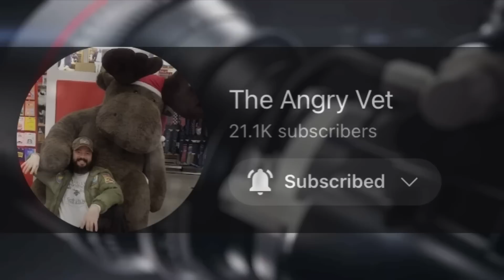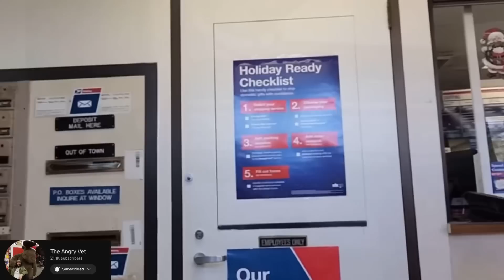Mr Clean Meltdown Over Camera (Post Office Visit) Owned By Veteran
First off I would like to start by saying thank you to each and every single one of you that has helped to defend and protect our rights and The Constitution. Second I would like to say if you haven’t already get to the link below to show support to The Angry Vet And let him know that Ninja sent you. It seems to me that this post office had received part of the message throughout their education process but still need a little bit more help and follow ups to understand the entirety of the rules and regulations governing postal property along with the peoples rights. Don’t forget to also let me know what you think about this video in my comment section. Another great point that I think Angry Vet makes in this video is that it’s not only about the officers it’s also about the people that don’t understand that we all have the rights and I believe also that everybody needs to be educated not just public employees.